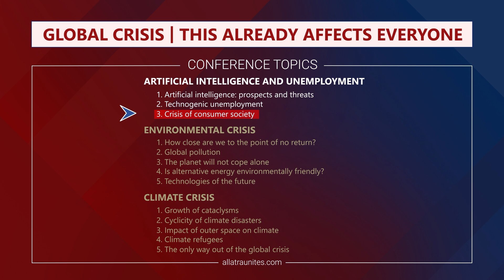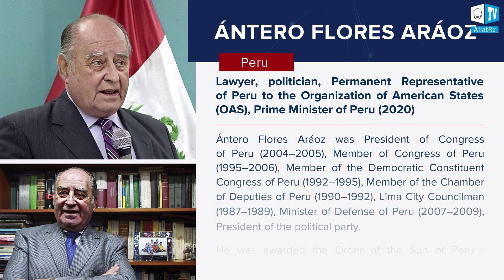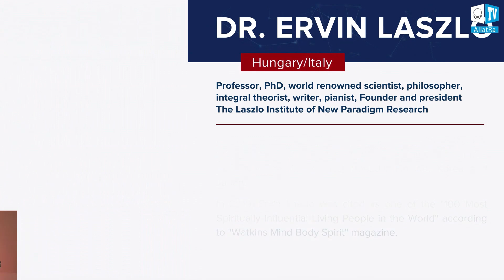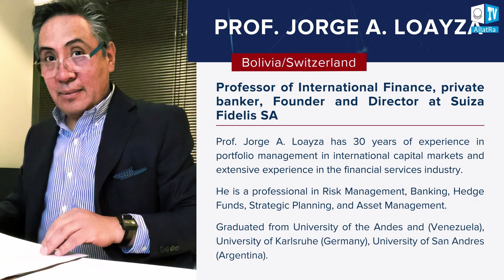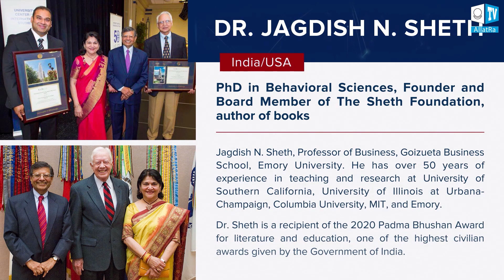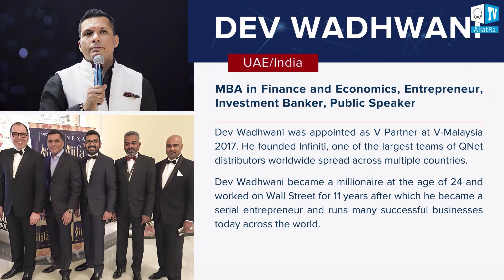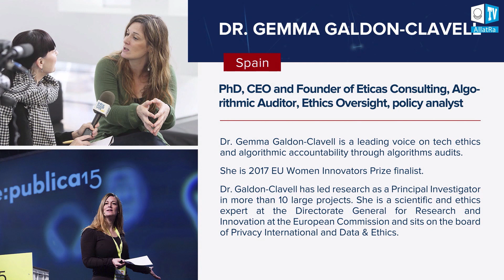Globálna kríza. Týka sa to už každého | 3. časť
Súčasná civilizácia vstúpila do štádia nestability a globálnych kríz. Svetová finančno-ekonomická, ekologická, antropologická a klimatická kríza je realita, s ktorou sa už stretol každý človek. To je však len začiatok. Sú si ľudia vedomí celého rozsahu hrozieb, ktoré sa blížia? Radikálne zmeny vo všetkých sférach života v blízkej budúcnosti sú nevyhnutné pre všetkých obyvateľov planéty. Nakoľko si ich však uvedomuje samotné svetové spoločenstvo, nehovoriac už o tom, či je na ne pripravené?

Medzinárodná online konferencia „Globálna kríza. 24. júla 2021 o 17:00 SELČ sa uskutočnilo živé vysielanie na tisícoch medzinárodných mediálnych kanálov a platforiem so simultánnym tlmočením do 72 jazykov sveta. Cieľom konferencie bolo poskytnúť komplexný a ucelený prehľad vonkajších a vnútorných faktorov rýchlo sa prehlbujúcej globálnej krízy, ktorá sa týka už každého.

Vzhľadom na to, že konferencia trvala takmer 12 hodín, rozhodli sme sa konferenciu rozdeliť tématicky podľa okruhov na 9 ucelených tematických častí.

Samotní ľudia, dobrovoľníci z celého sveta, ktorí majú jasný pohľad na súčasnú situáciu, spolu s vedcami a odborníkmi z rôznych oblastí na tejto konferencii načrtli príčinno-následné súvislosti medzi rôznymi krízami, ktoré už dotýkajú všetkých a hroziacu globálnu katastrofu.